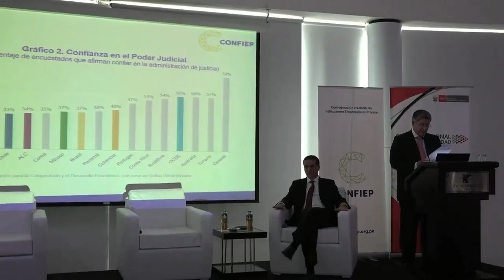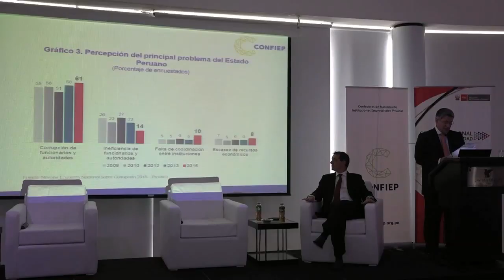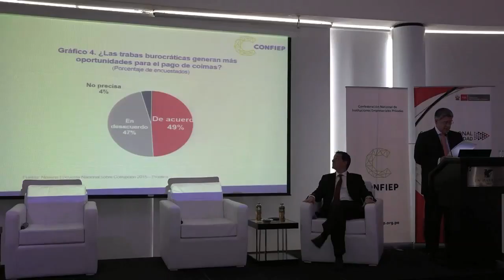Presidente de CONFIEP en Foro “Estado Moderno al Servicio del Ciudadano”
El presidente de la CONFIEP, Martín Pérez Monteverde, destacó la necesidad de modernizar la gestión pública, porque solo con un Estado eficiente, moderno y al servicio del ciudadano, el Perú tendrá las condiciones para lograr un desarrollo sostenible que beneficie a todos los peruanos.